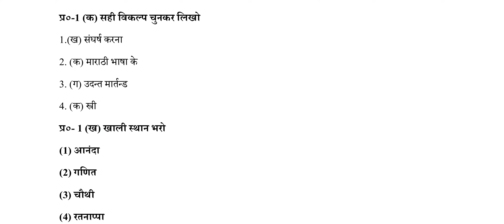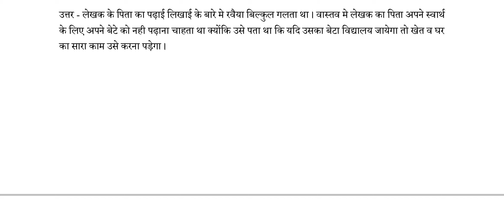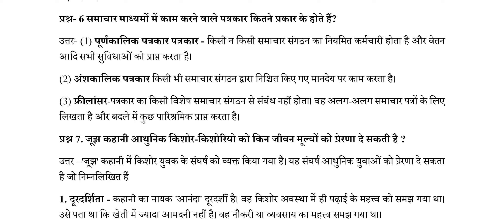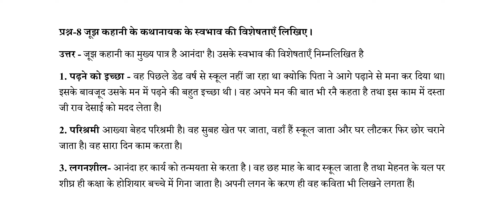Pakshik Test 4 Class 12 Hindi Answer, पाक्षिक मूल्यांकन 4 कक्षा 12वीं हिंदी उत्तर